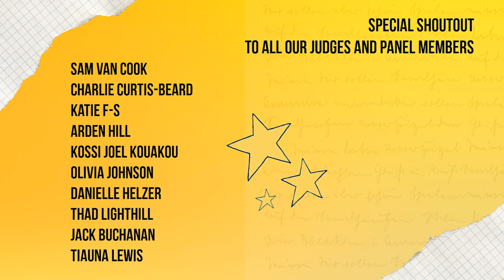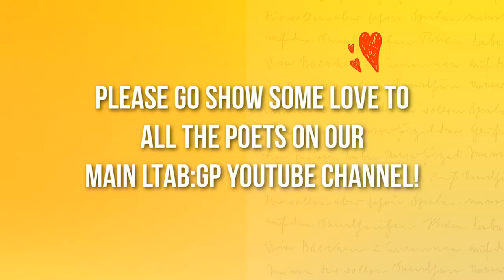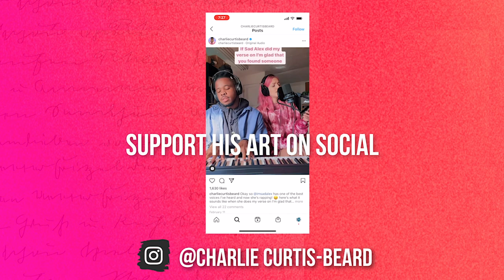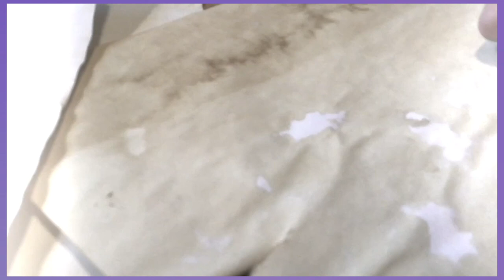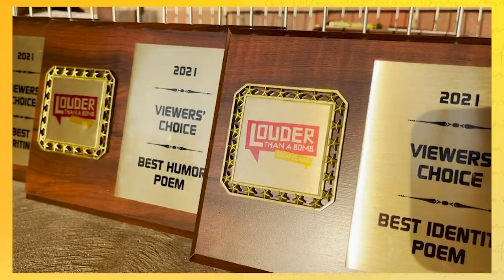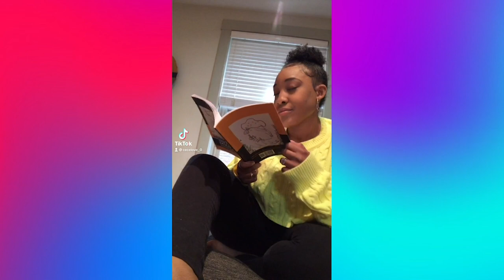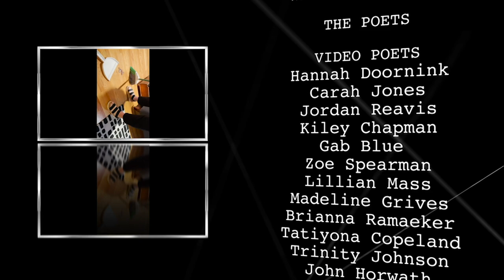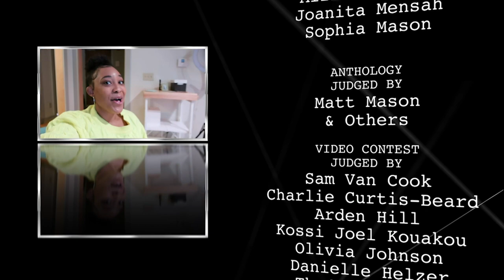Louder Than a Bomb Great Plains 2021 Youth Poetry Finals Night!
The NWC believes in young people and the power of their stories. The Video Contest helped replace the Louder Than a Bomb Great Plains youth slam poetry festival, which we hope will return to in-person programming in the 2021-22 season.

2021 Video Contest Winners

IN ORDER OF APPEARANCE ON FINALS NIGHT:

Best Quarantine Poem: “The Hug” by Jules Westwald
Best Identity Poem: “Coyote” by Stephanie Schrader
Most Likely To Change The World: “To Whom It May Concern” by Sara Kalamaja
Best Writing: “The Day is March 13th” by Sophia Mason
Best Performance: “I Wonder if God Sins Too” by Eva Burklund
Best Group Piece: "Never Quite Ready" by Skutt Catholic
Best Creative Video: “Who Is She” by Ava Krohn

Main Video Contest Winners

6th Place: “Whoever You Are, I Love You” by Delaney Kigerl
5th Place: “Kitchen Dialogue” by Jingming Yu
4th Place: “Dinner Party for One” by Carah Jones
3rd Place: “Crooked Eyes, Fat Bodies, Broken Hearts” by Trinity Johnson
2nd Place: “Real Feminists Don’t Cry” by Madeline Grives
1st Place: “Going Home” by Cathy Apolot

2021 Anthology Contest Winners

5th: Ashley Nabb, Lincoln East
4th: Alora Schneider, Lincoln East
3rd: Mimi Yu, Lincoln East
2nd: Ev Parks, Omaha North
1st: Madeline Grives, Lincoln HS

Spirit of the Slam Winners

Teacher Award: John Horton, Westside Middle School
Student Award (tie!): Sarah Suhr of Lincoln Northeast and Eva Burklund of Papillion-La Vista

MAIN VIDEO CONTEST JUDGE LIST:

Preliminary Round:
Arden Hill
Danielle Helzer
Olivia Johnson
Jess Vasquez
Kossi Joel Kouakou

Semifinal Round:
Tiauna Lewis
Jack Buchanan
John Ratz

Final Judge:
Sam Van Cook, founder, and president of Button Poetry

ANTHOLOGY CONTEST JUDGE LIST

1st round judges:
Colleen O’Doherty
Eric Morris
Tracy Pittman

Final judge:
 Nebraska State Poet, Matt Mason